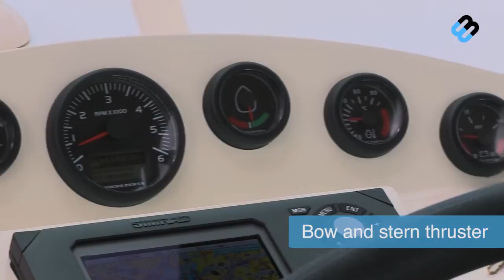Abim Classic 1180 (64601-1)